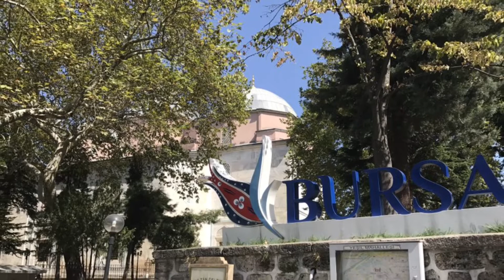شاهدوا روعة اسواق بورصه الشعبيه | أفضل أماكن التسوق في تركيا Cheapest markets in Turkey , Bursa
واحدة من أجمل مدن العالم، بورصا الخضراء، العاصمة الأولى للأتراك العثمانيين ومهوى قلوب الشعراء والكتاب والحالمين، أسواقها المميزة تحملك في رحلة عبر الزمن إلى قصص ألف ليله وليله ومساجدها ومدارسها التاريخية تريك روعة العمارة الإسلامية بأزهى صورها.
ما رأيكم الآن أن تأتوا معي لنتجول في أسواق مدينة بورصا عبر هذا الفيديو؟ ,,
كل ما أرجوه هو أن لا تبخلوا علينا بتسجيل إعجابكم وتشجيعنا بتعليقاتكم إن راق لكم ,, وتقبلوا خالص حبي واعتزازي. ,,,,,,